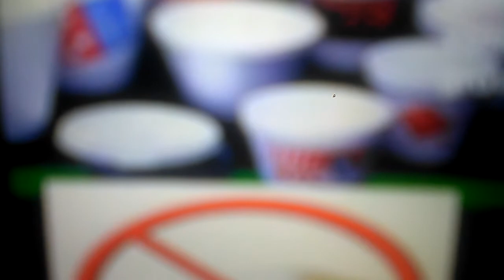Fast fud inyector contaminado virus en alimentos